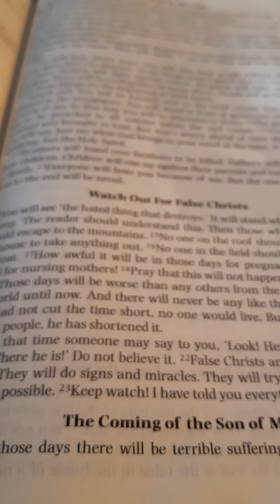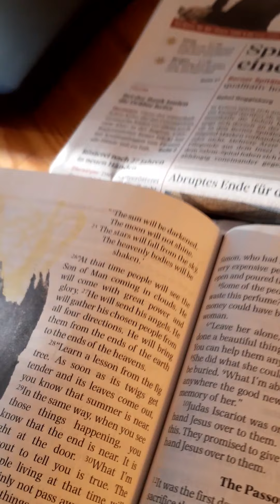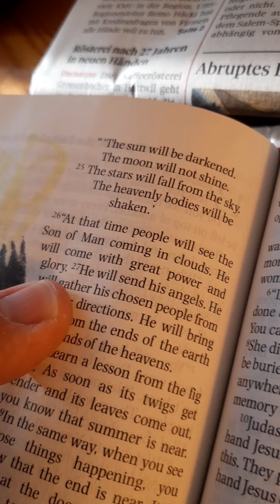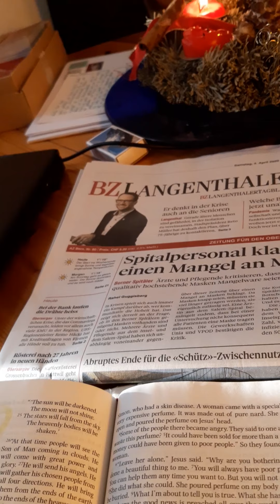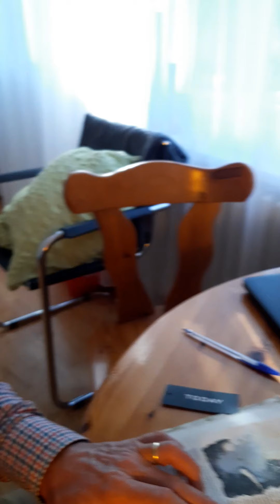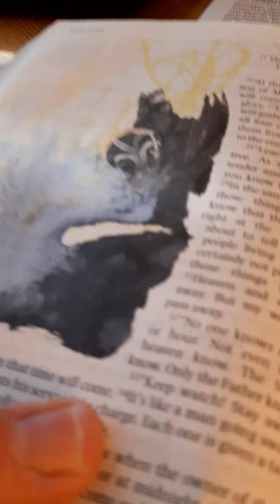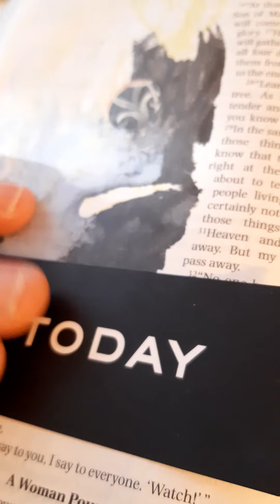Reading Bible Injiil Mark 13b